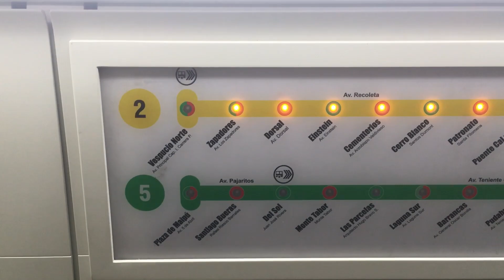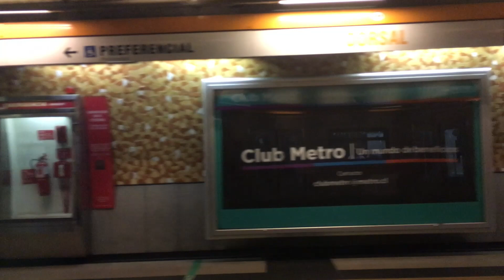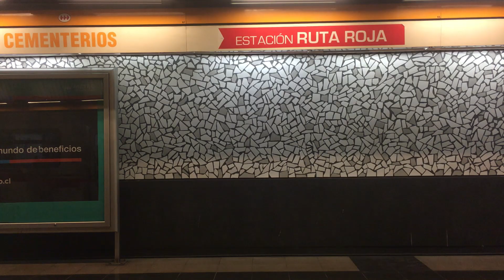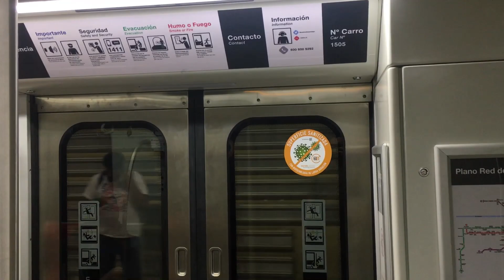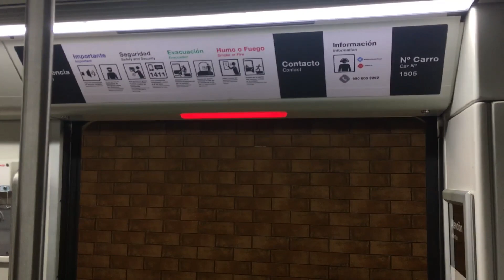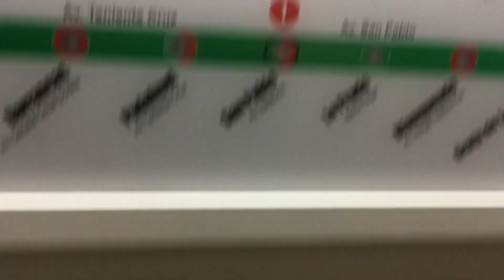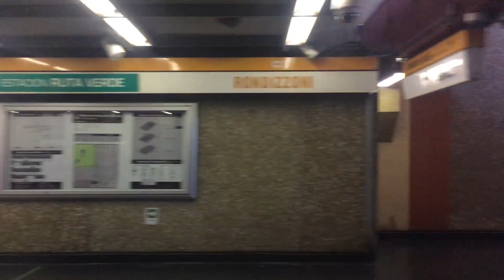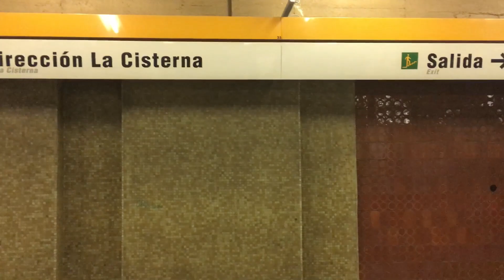Metro De Santiago | NS-16 N2150 interestacion Vespucio Norte - El Llano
Grabación dentro del Tren NS-16 N2150 filmado en la interestación Vespucio Norte - El Llano perteneciente a Linea 2.
Nota: Se tomaron todas las medidas y precauciones recomendada más el permiso.

Instagram: @marcotransportesfotografias